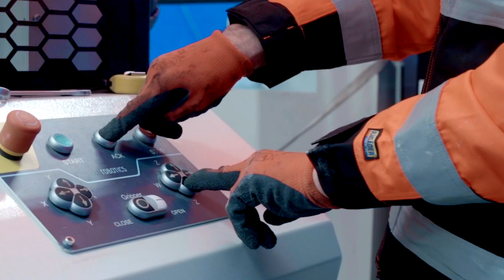2018 TEEA Innovative Operations/Management Winner: Recon Services, Inc.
Recon Services, Inc. is the first company in Texas, and in the Western Hemisphere, to employ a robotics sorting system that uses artificial intelligence to recycle construction and demolition (C&D) materials. The automated system reduces the need for complex pre-processing because it can sort several types of waste material simultaneously. The robots are very perceptive, they can separate plastics based on polymers and can separate wood products down to grades of wood.